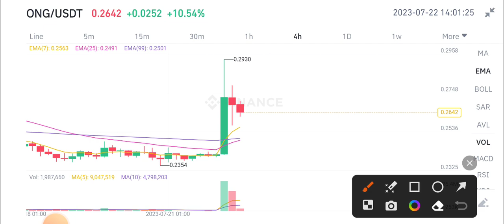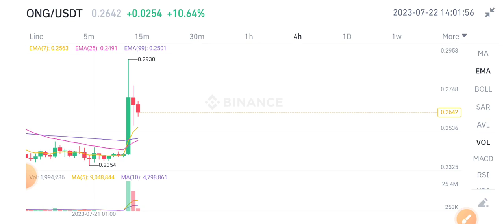Ontology Coin Price Prediction! ONG Today News